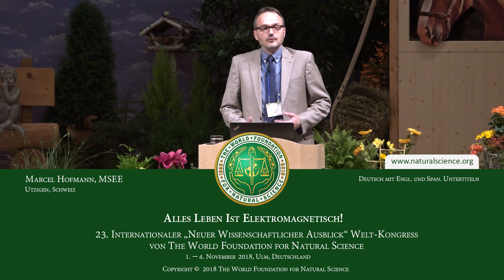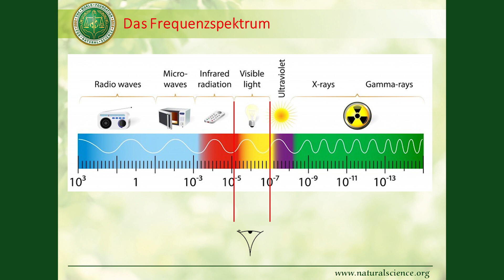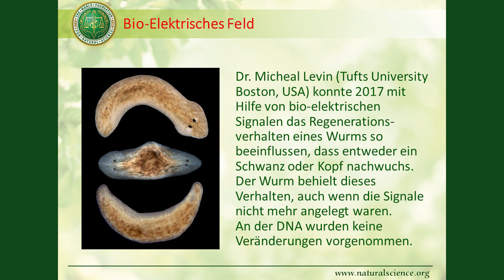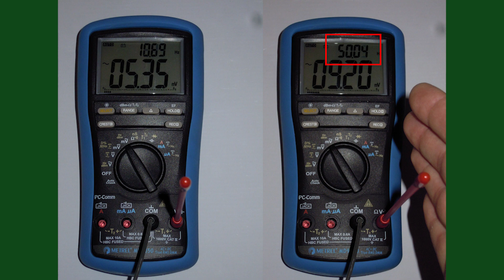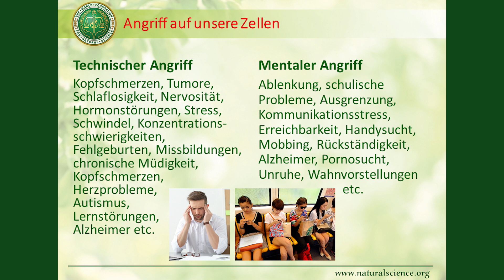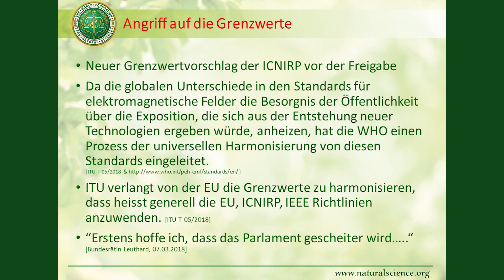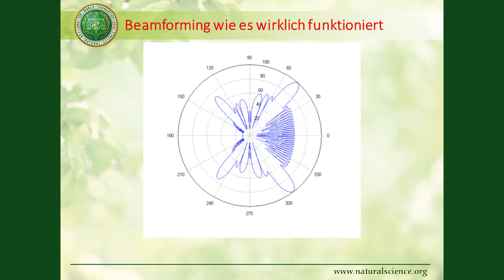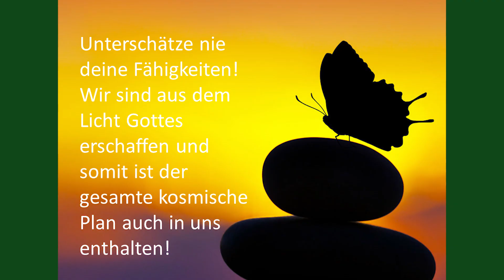Alles Leben Ist Elektromagnetisch!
Vortrag von Marcel Hofmann, MSEE, Utzigen/Schweiz,
gehalten am 23. Internationalen „Wissenschaftlichen Ausblick“ Welt-Kongress  von
The World Foundation for Natural Science, vom 1.- 4. November 2018, Ulm/Deutschland.

Der Mensch ist ein elektromagnetisches Lebewesen, welches seine elektromagnetische Umwelt auf elektromagnetische Weise wahrnimmt und mit ihr kommuniziert.
Die Bioelektrizität ist die Grundlage allen Lebens. Wenn sie aus dem Gleichgewicht gerät oder gänzlich erlischt, erlischt auch das Leben.
Unser Leben wird immer stärker durch Technologien bestimmt, welche technisch erzeugte elektromagnetische Strahlung verwenden, um uns mit immer mehr unnötiger Information einzuschnüren. Der Mensch, und einzig der Mensch, bestimmt, wann er der Natur aktiv gibt, was sie braucht, um das Gleichgewicht wiederzuerlangen!